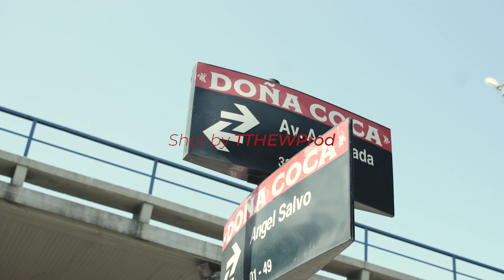GUIYAO - EL TELLO P22